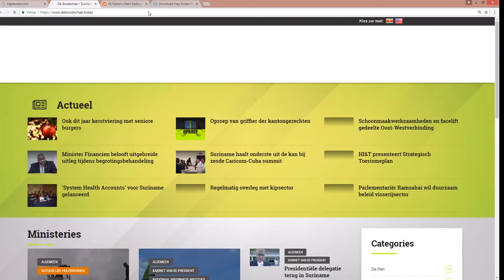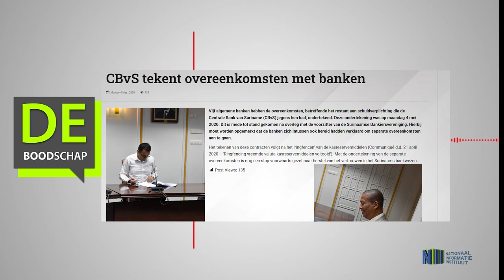CBVS TEKENT OVEREENKOMSTEN MET BANKEN